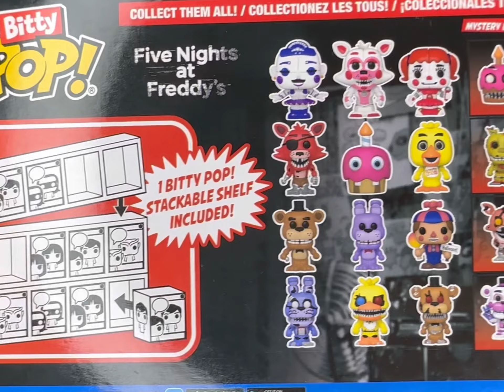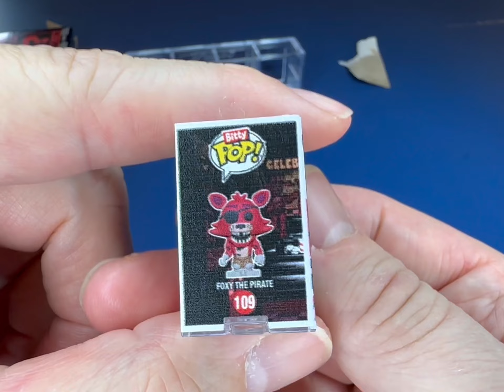Five Nights at Freddy’s Funko Bitty POP! 4-Pack Series 2